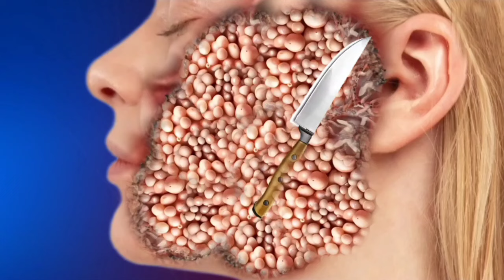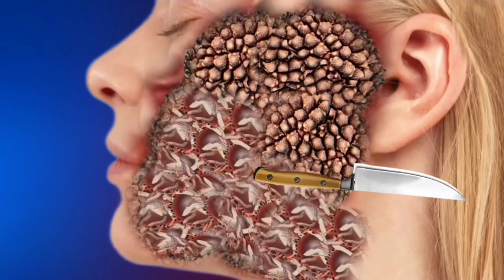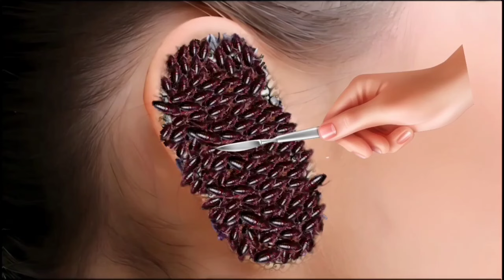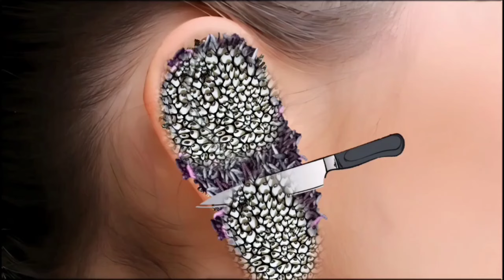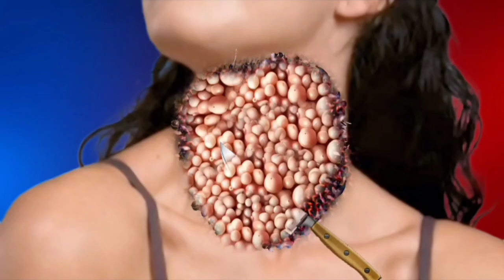ASMR Animation Treatment Infected 🤧 Face, Treatment Face 2D Collection | Deep Cleaning Animation_